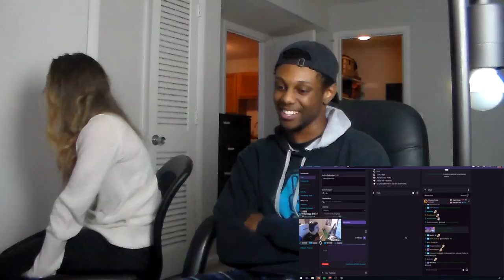STOP DOING THIS! By Pewdiepie (REACTION) Stop COPYSTRIKING PEOPLE